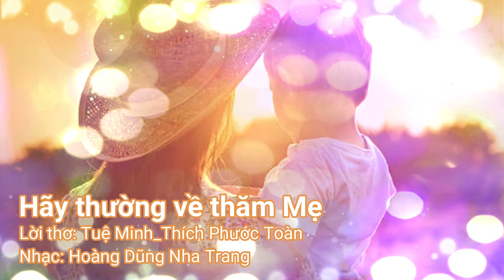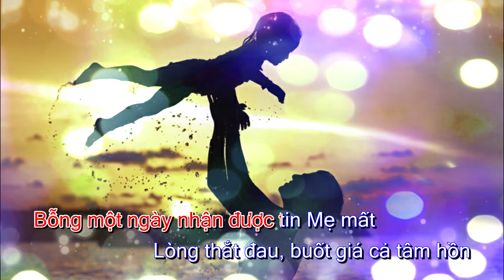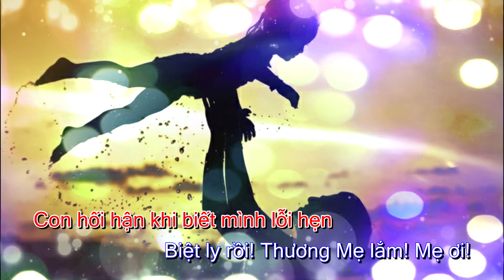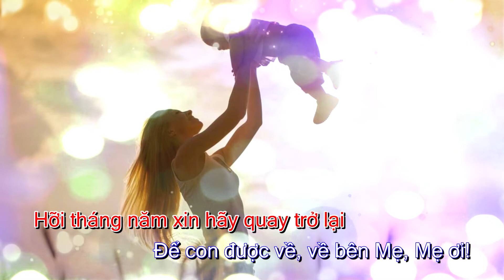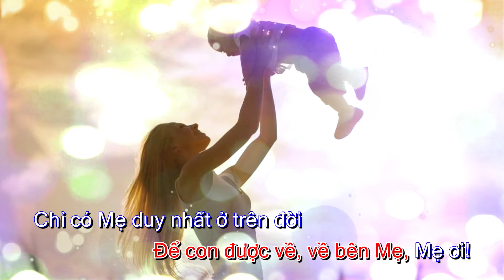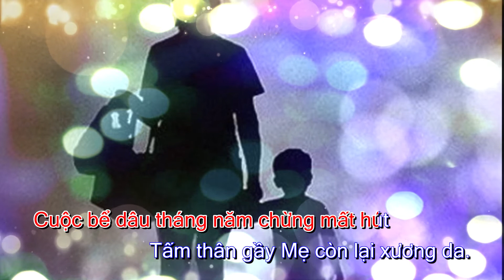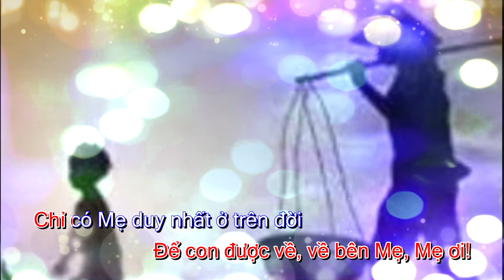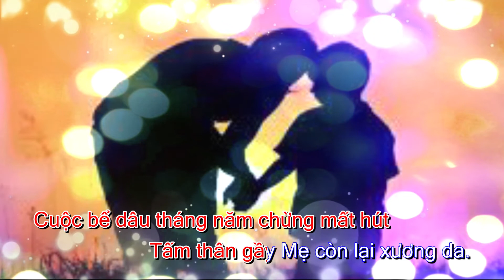KARAOKE Tone Nam || HÃY THƯỜNG VỀ THĂM MẸ